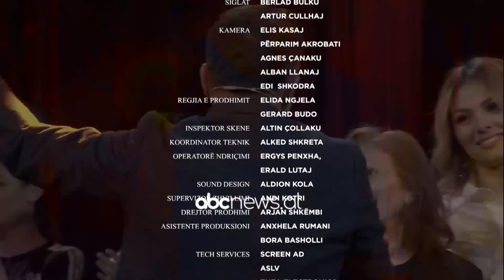Prinder per here te dyte? Xhensila Myrtezaj dhe Bes Kallaku flasin per here te pare